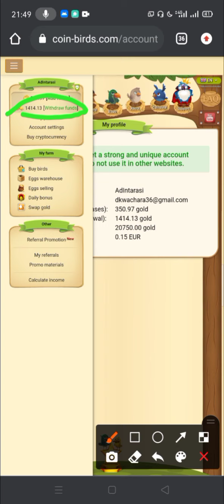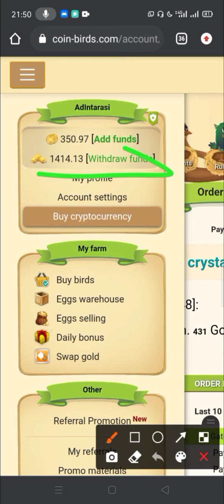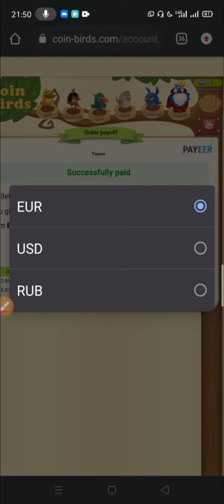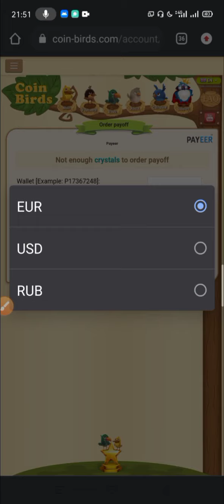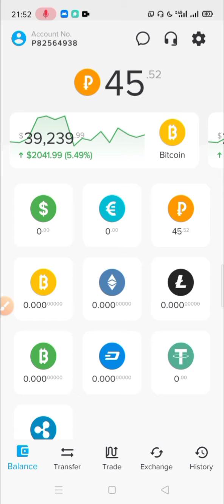Coin birds เว็บเลี้ยงนกขายไข่ น่าเล่น น่าลงทุนไหม ฟังคลิปนี้เลย!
Coin Birds : สมัครใหม่ รับฟรีนกเขียว 1 ตัว และ 300 gold